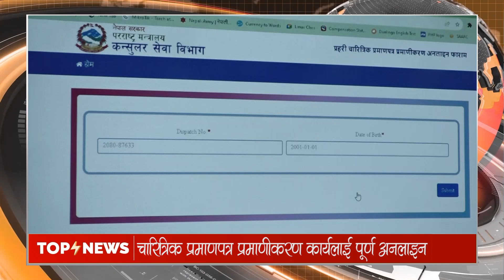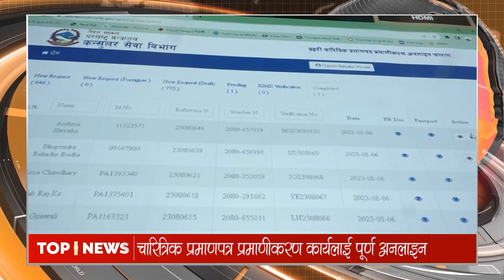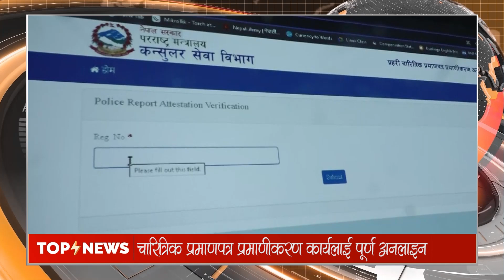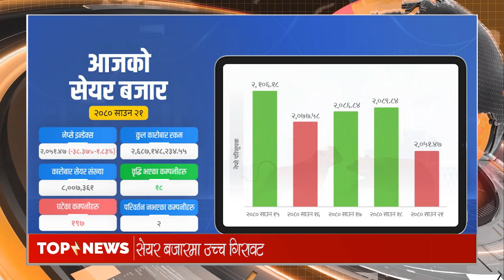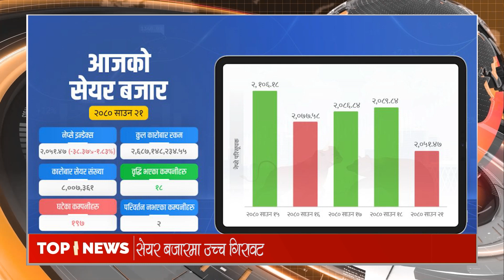पंचली फटाफट Panchali Fatafat News (21 Shrawan 2080 - 7 PM)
हाम्रो च्यानलको भिडियो कुनै पनि फेसबुक / पेजमा राखेको पाईएमा कपि राईट स्ट्रइक आउने हुँदा अन्यत्र प्रयोग नगर्न सुचित गरिन्छ ©TVPANCHALI8K